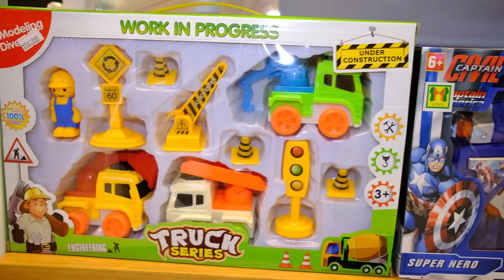Hunting Squishy Malah Dapat Gratis? Ternyata Beli Mainan Dapat Gratis Squishy - Nicole Annabelle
Nah Kali ini Nicole Dapat Squishy Gratis karena Beli Mainan , nah seru kan.                              .                                                                               Langsung nonton aja ya
Yang belum ikutan Giveaway                                                               Squishy Licensed, Squishy LOL Surprise dan Tas Blink Blink yang ke 3 buruan ikutan ya                                          .                                            Cara ikutannya tekan link dibawah ini ya
Lokasi di Tunjungan Plaza 1 toko Pinoki0 lantai 4